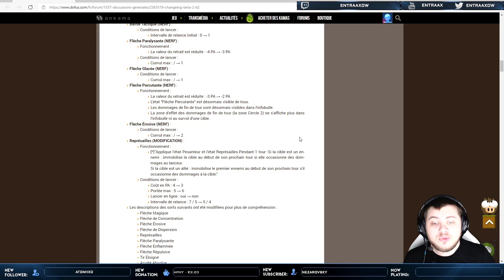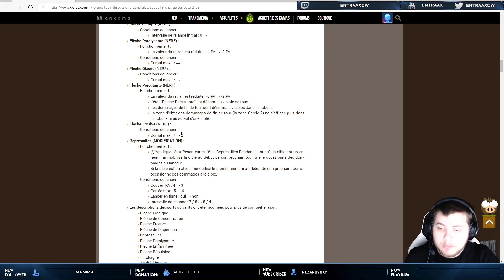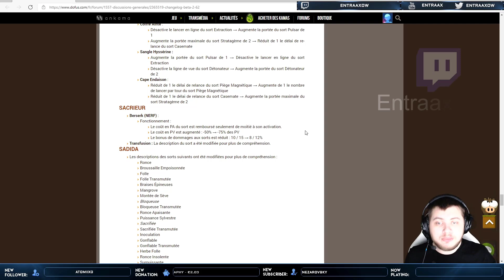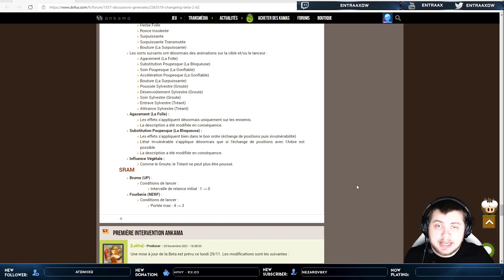[DOFUS] AVIS NERF/UP - BETA 2.62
Voici mon avis sur la première partie de la maj 2.62

Nerf du Cra
Up de l'Osa
Correction du Iop
Up du Sram

🔰Rejoins Moi sur mes réseaux juste en dessous 🔰

🎮 Mon pseudo sur mériana : Entraaxow

🤝Mes partenaires🤝

💱Si tu souhaite me soutenir financièrement de manière gratuite ou non💱

Je vous remercie et Bon jeu a tous les Geeks !